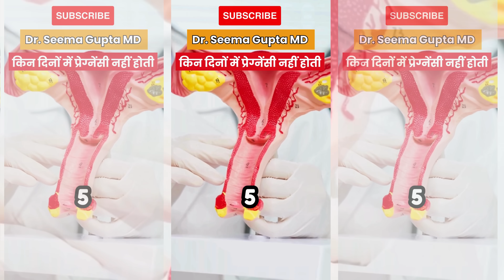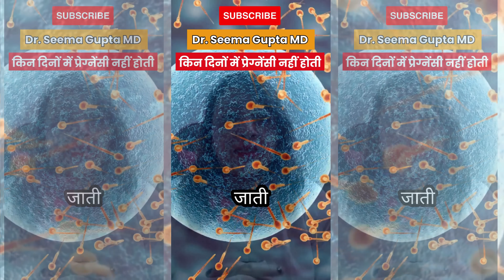Safe Days To Avoid Pregnancy - Pregnant Nahi Hone Ka Simple Aur Natural Tarika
In this video, you will learn about, Safe Days To Avoid Pregnancy - Pregnant Nahi Hone Ka Simple Aur Natural Tarika किन दिनों मे प्रेग्नेंसी नहीं होती

Whatsapp ( Message For Appointment Booking Only ) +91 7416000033 (Free Consultation)

Whatsapp ( For Appointment Booking Only ):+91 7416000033 (Free Consultation)